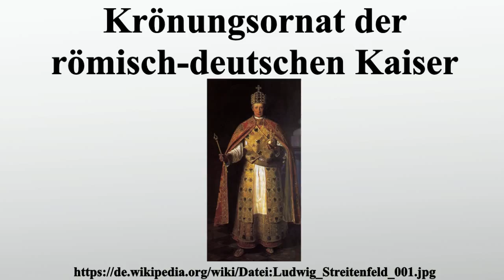Krönungsornat der römisch-deutschen Kaiser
Vielen Dank für Ihre Unterstützung:

Der Krönungsornat der römisch-deutschen Kaiser bestand seit der Stauferzeit aus folgenden Teilen: Krönungsmantel, mit über 100.000 Perlen besetzt, Goldstickerei, 11 kg schwer, sizilianische Arbeit, 1133/34.Alba, sizilianische Arbeit von 1181, unter dem Mantel getragen.Dalmatica/Blaue Tunicella, sizilianische Arbeit des 12.Jahrhunderts, unter der Alba getragen.

Bild-Copyright-Informationen
Urheber Info: Ludwig Streitenfeld (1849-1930)